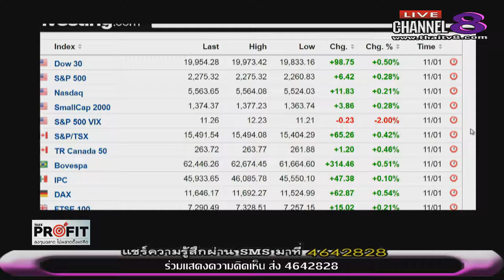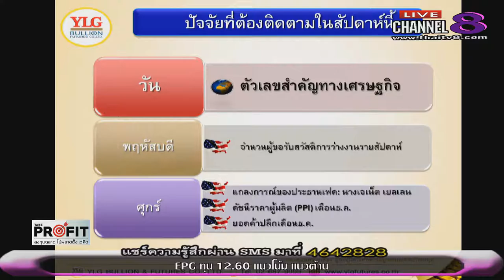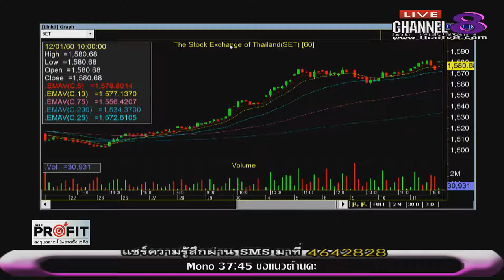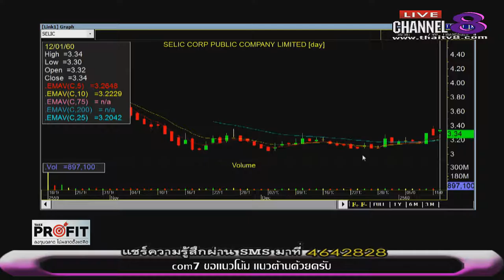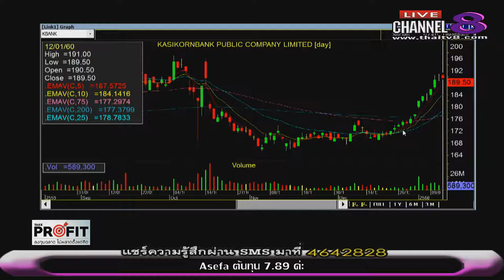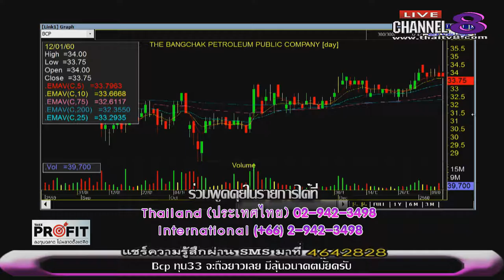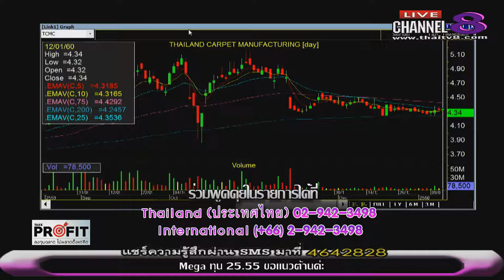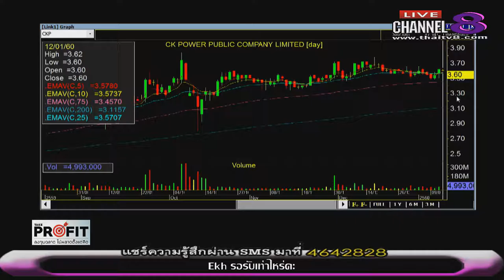ช่อง 8 ทีวีพูดได้ รายการ TakeProfit ลงทุนฉลาดไม่พลาดตั้งแต่คิด 12-01-60